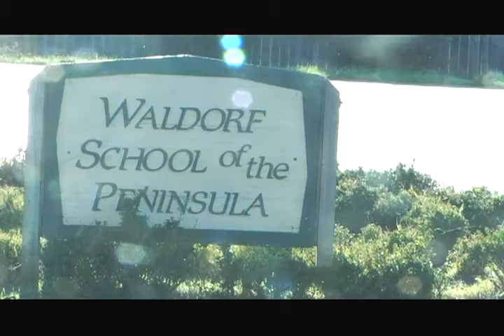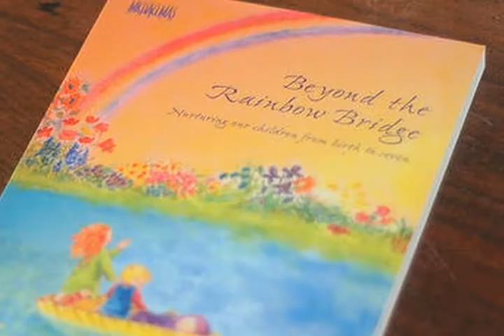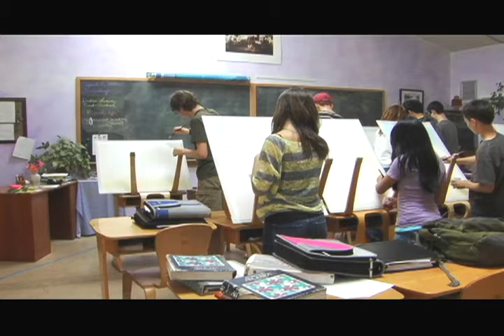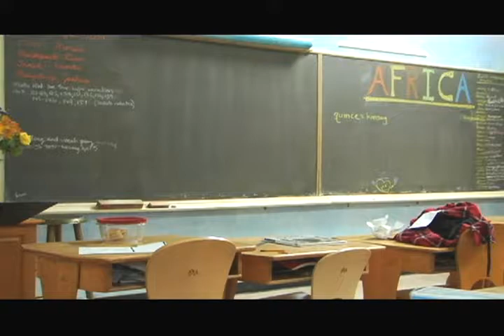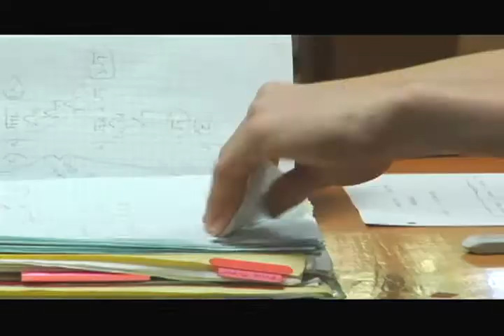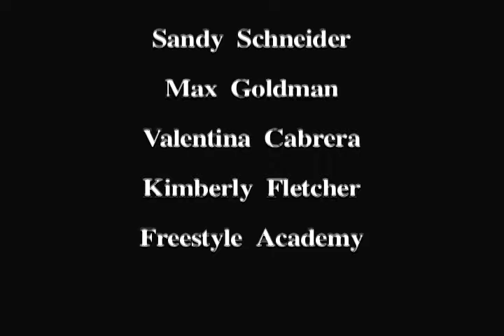10-11-p7 SR Documentary Waldorf Education